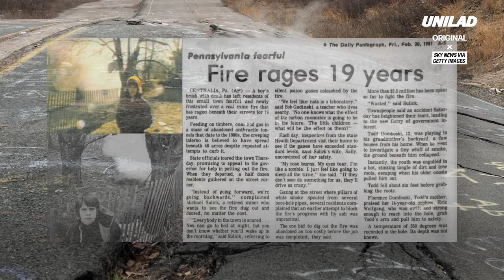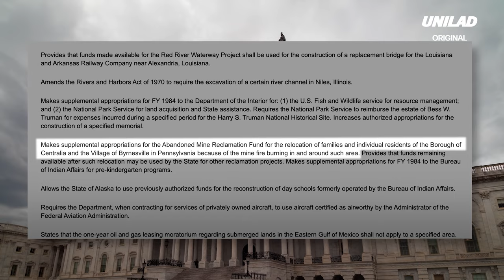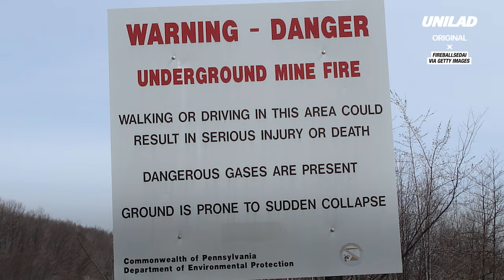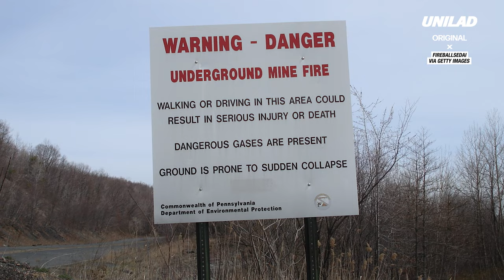The 60-Year-Old Underground Fire Which Destroyed a Town | Did You Know?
In 1962, a runaway fire was accidentally started in the coal seams beneath Centralia, Pennsylvania, and it’s still burning out of control. All attempts to extinguish the blaze have failed, and the effects of the underground fire forced all but a handful of residents to evacuate. As a result, the once-thriving community has vanished.

Did You Know? is UNILAD’s series exploring little-known, fascinating, unusual and important stories from history.

Producer, Director, Researcher, Lead Editor & Narrator: Dan Jacobsen
UNILAD Creative Producer: Gabriel Alvarez
Group Business Director: Jake Fitzgibbon